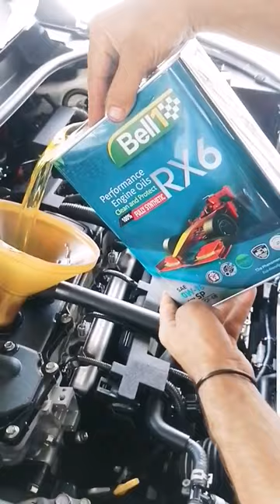Bell1 0w16 Rx6